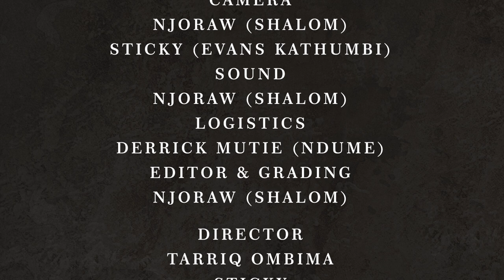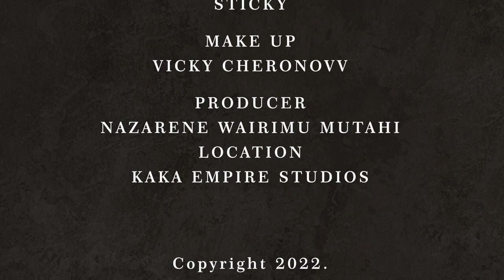What is PCOS? JoyceMaina and Nurse Duncan demystify it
PCOS is a hormonal disorder causing enlarged ovaries with small cysts on the outer edges. Meet this PCOS warrior